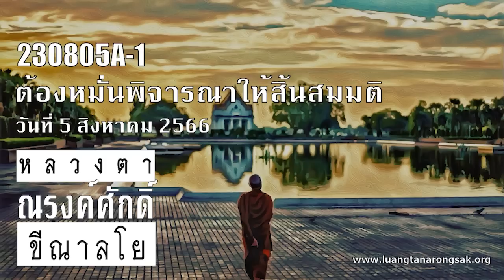230805A-1 ต้องหมั่นพิจารณาให้สิ้นสมมติ